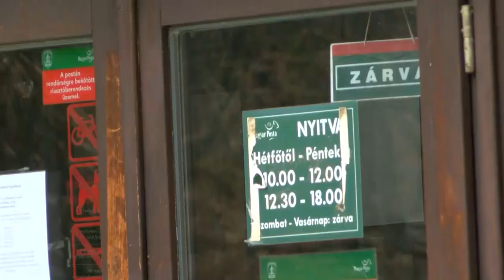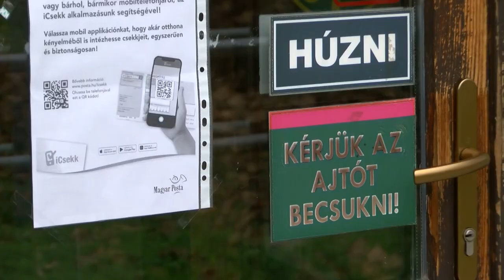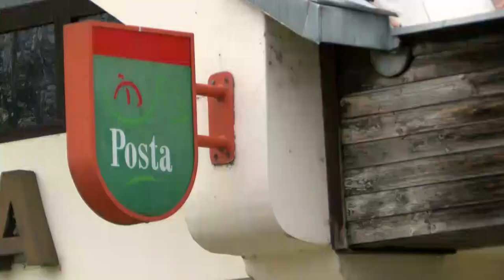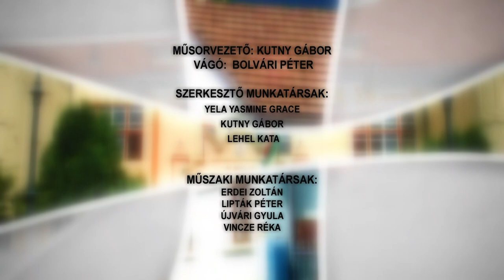Bonyhádi Napló 20221209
Bonyhádi Napló

Januártól újra kinyit a bezárt bonyhádi Posta
Szász Gábor építész - egy építkezés a tervező szemével
Motoros mikulások lepték el Bonyhád utcáit
Adventi hangulat uralkodik a bonyhádi Széchenyi István Általános Iskolában
300. kiállítása nyílt meg Stekly Zsuzsának Bonyhádon